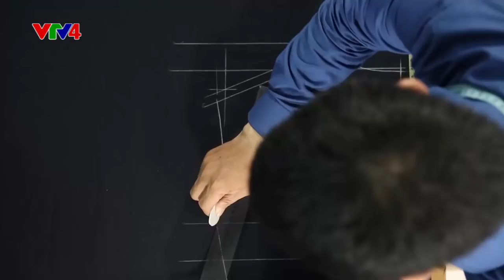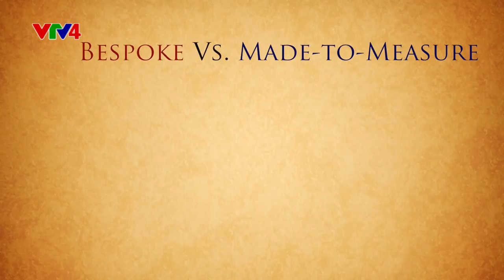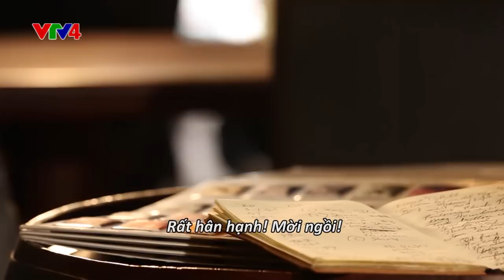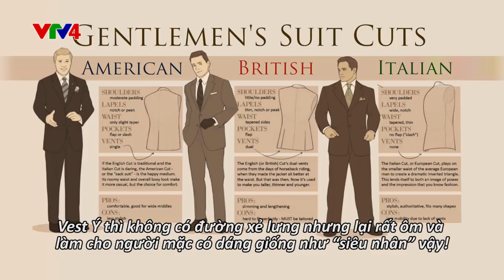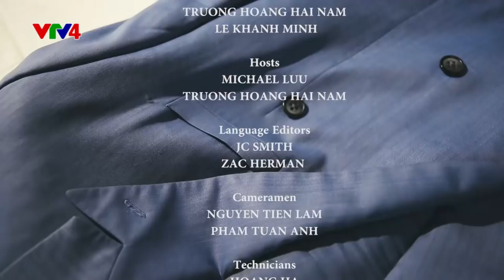Phong cách quý ông lịch lãm cùng Kenn Smith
Phong cách quý ông lịch lãm cùng Kenn Smith - 31/05/2017